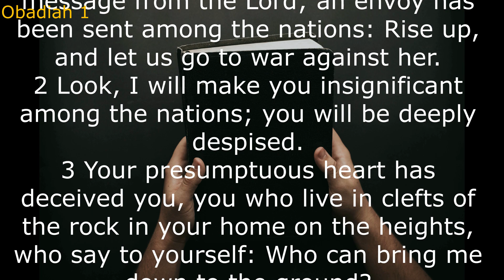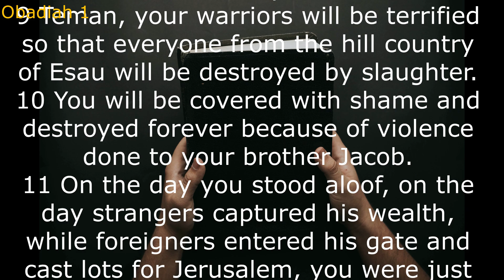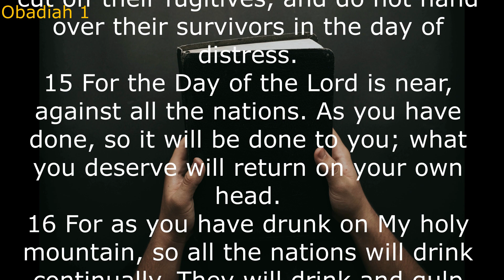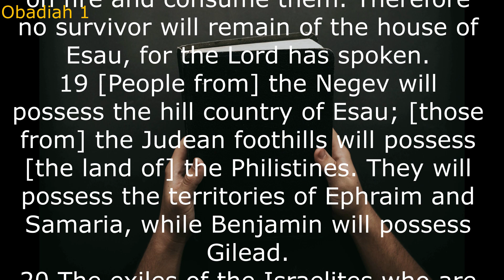OBADIAH FULL STORY (HCSB) Christian Standard Bible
The rebellion of Edom against Judah during the reign of Jehoram (853-841 b.c.); see 2Ki 8:20-22; 2Ch 21:8-15. In this case, Obadiah would be a contemporary of Elisha.
The Babylonian attacks on Jerusalem (605-586). Obadiah would then be a contemporary of Jeremiah. This alternative seems more likely.
The striking parallels between Ob 1-6 and Jer 49:9-10,14-16 have caused many to suggest some kind of interdependence between Obadiah and Jeremiah, but it may be that both prophets were drawing on a common source not otherwise known to us.
Ipagdadasal kita.